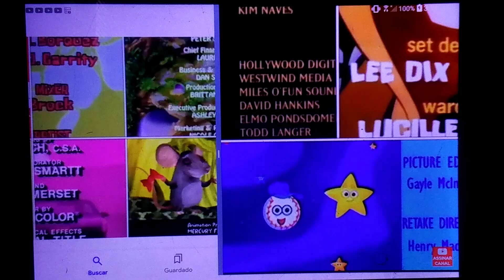6 de septiembre de 2024